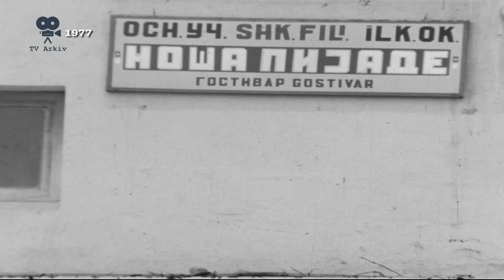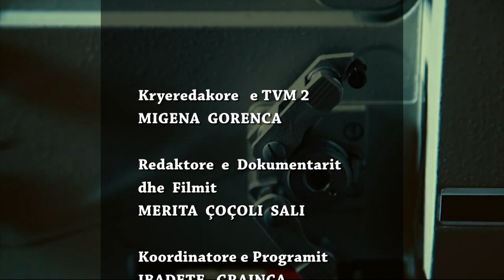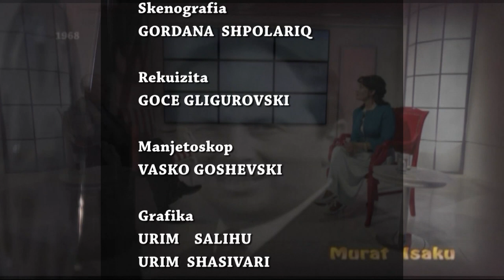TV Arkiv - 21.02.2020